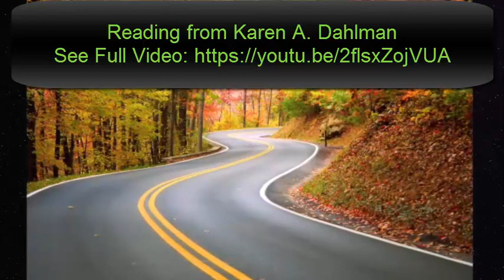Ouija Board Reading - May 2017 (Q. Why don't I feel anything?)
My question about why I don't feel anything.. their answer:

Ouija Board Answer:
The ability to speak directly to you would again benefit the group greatly. Interaction is a human tool done with words that invoke feelings and move the process in a positive direction.

We’re intrigued by the vibration of the name you have chosen to introduce your question (Journey to a Better Life) – you already understand that this is a journey.

All roads chosen are chosen for a purpose, vibration never lies, only do you lie to yourself – not with malicious intent, but rather so you may explore the darkness for a while.

You know who you are and you know love and unreserved joy and at a time of your choosing, will rise again to this level. It will be then, that the purpose of your self-imposed exile will be known. It will be the time that experience will blossom and you on this doldrum will be the angel someone will need so desperately and you will save a life whether you know it or not.

Embrace this time but let it go when the time comes – amazing journey.